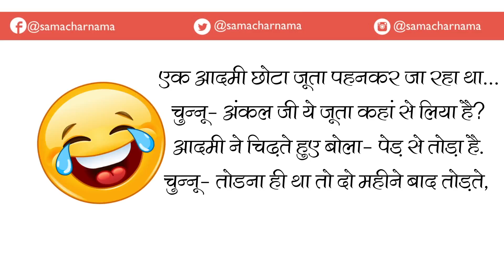हवालात का मतलब जानकार हंस पड़ेंगे आप | jokes in Hindi - 20 | समाचार नामा